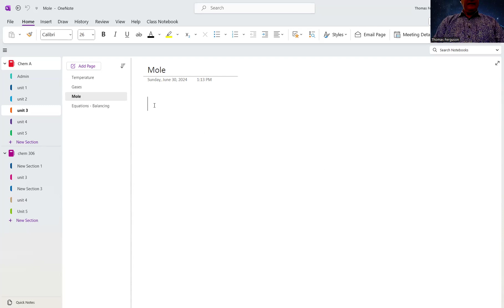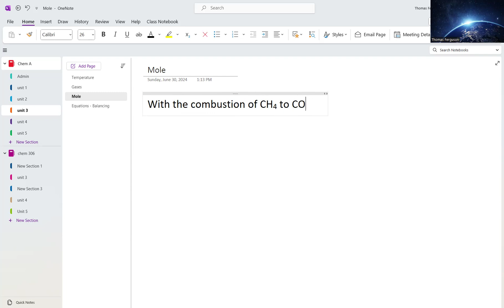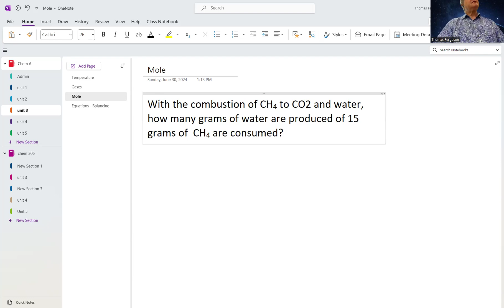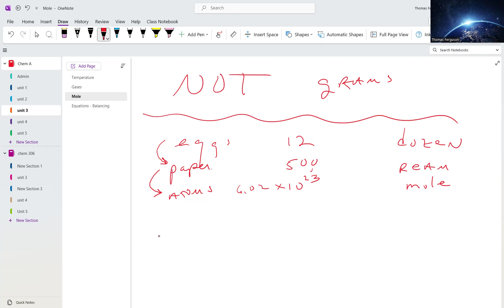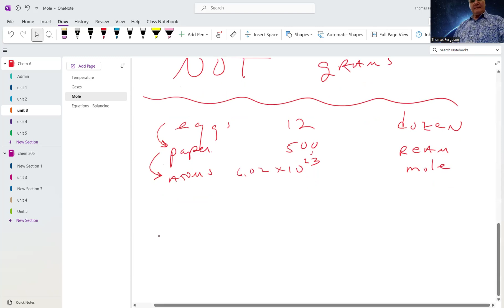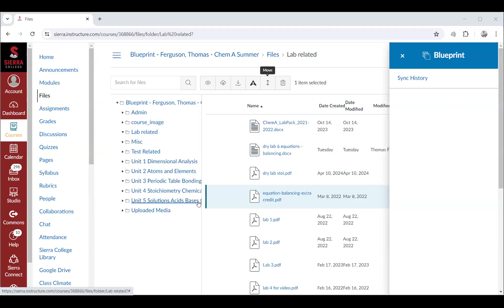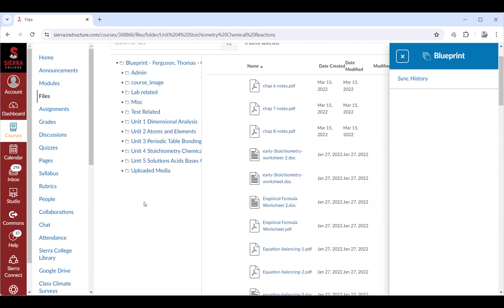Video unit 3 moles 7 8 2024